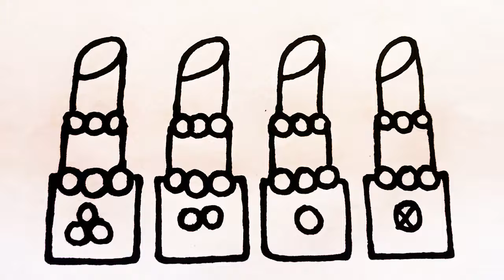Lipsticks Drawing Tutorial | Easy Step-by-Step Guide For Kids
Hi guys, In this video, we will show you how to draw cute and colorful lipsticks that are perfect for kids to try out. Follow along with our easy step-by-step guide and create your own unique lipstick designs. This is a great activity for kids who love art and creativity. Let's get drawing!